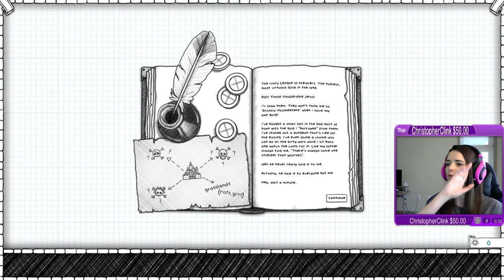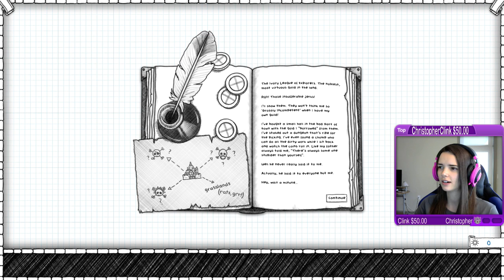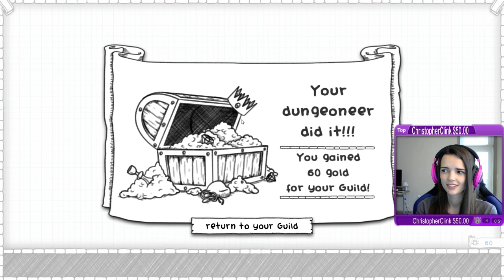Lowco2525 Plays: Guild of Dungeoneering! (Part 1)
Watch as Lowco sends sub after sub to their unavoidable death.